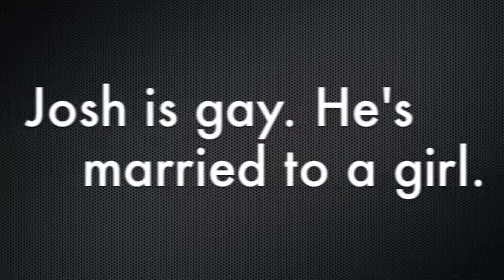The Weeds -- Reality TV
We are your typical Mormon family except that Josh is gay. We've been approached a couple of times about doing a reality TV show by different production companies. We declined because 1. We don't want to turn our daughters into the Kardashians. 2. The entire show's concept could be summed up in this video. Basically we just saved you from having to watch an entire season of this. You're welcome.